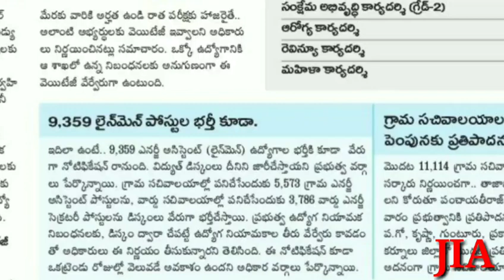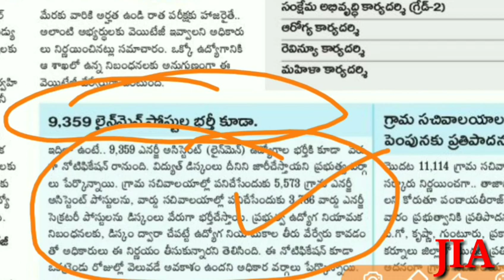ap vidyut shaka 9358 lineman posts notification | 9358 notification when relase in ap